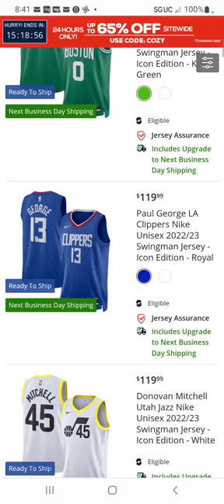NEW RELEASE!!! Ben Simmons Brooklyn Nets Statement Edition Jersey